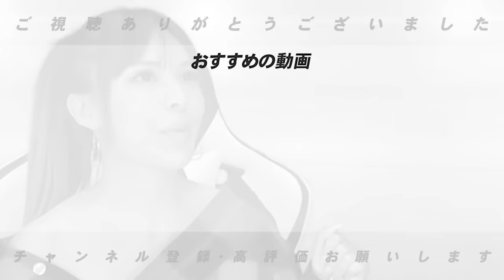【阪神キャンプ】『主力におごりが一切無い』岡田監督が指摘する森下のバッティングは実際…岡田監督の手腕を支える平田ヘッドの存在が大きい!!高木豊が沖縄からお届けします！【プロ野球】